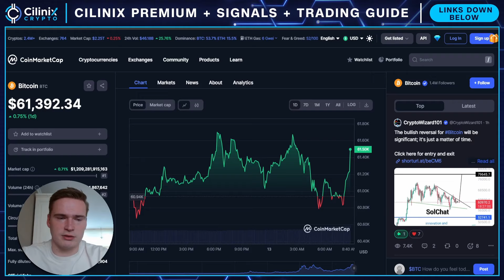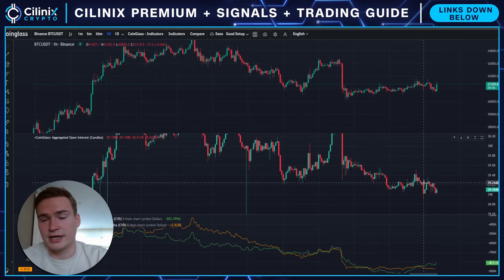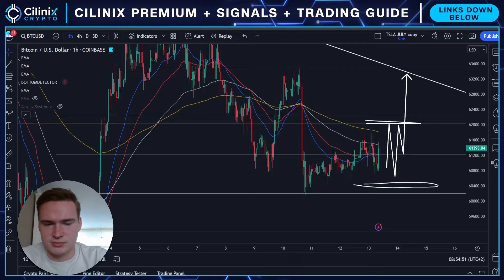BITCOIN BREAKOUT TODAY!🔥 | BITCOIN PRICE PREDICTION & NEWS 2024!